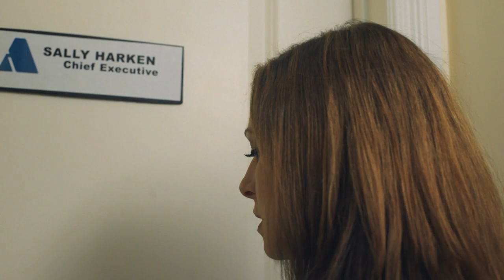TVI Digital Media Studios - Web Series Production - Demo Reels - Show Reels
London actress Kate Hamilton and Argentian actress Ana Lopes. Scenes from " Horrible Bosses", produced by TVI Digital Media Studios.

A sample of actors demos reels. Directed by Student Academy Award nominee, Goran Stankovic, AFI Alumni - American Film Academy Insitute.